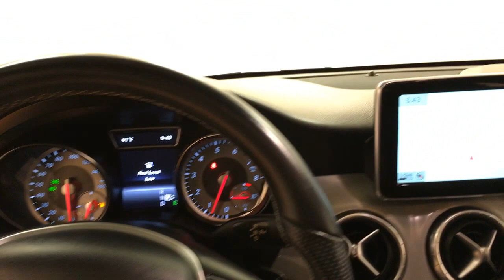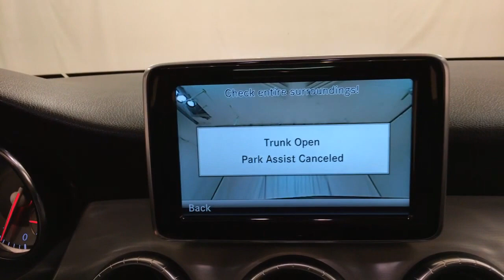2014 Mercedes-Benz CLA-Class CLA 250 NAVIGATION MOONROOF REAR CAM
Stock: 124972

This 2014 Mercedes-Benz CLA-Class CLA 250 NAVIGATION MOONROOF REAR CAM is proudly offered by Car Vision

When you purchase a vehicle with the CARFAX Buyback Guarantee, you're getting what you paid for. With CARFAX one owner report you can be sure that this Mercedes-Benz CLA-Class was only gently owned.

You'll love the feel of AWD in this 2014 Mercedes-Benz CLA-Class. It provides a perfect balance of handling power and control in virtually every driving condition. It's not a misprint. And the odometer isn't broken. This is a very low mileage Mercedes-Benz CLA-Class. A rare find these days.

Rare is the vehicle that has been driven so gently and maintained so meticulously as this pre-owned beauty. Added comfort with contemporary style is the leather interior to heighten the quality and craftsmanship for the Mercedes-Benz CLA-Class

This vehicle comes with a navigation system. That doesn't mean you won't get lost. But it does mean you won't stay lost.

More information about the 2014 Mercedes-Benz CLA-Class:

The CLA is Mercedes-Benz' attempt to compete with the likes of the diminutive Audi A3 and the BMW 1-series. As the price of gasoline continues to rise, compact luxury cars get more and more popular. Buyers will continue to want all of the technology and luxury features of larger cars without the size or fuel consumption. Mercedes-Benz hopes that attractive styling, a low base price, an upscale name and lots luxury know-how, will be enough to convince buyers to take a serious look at the CLA.

This model sets itself apart with Efficient usage of space, beautiful styling, economical pricing, good performance, optional all-wheel drive